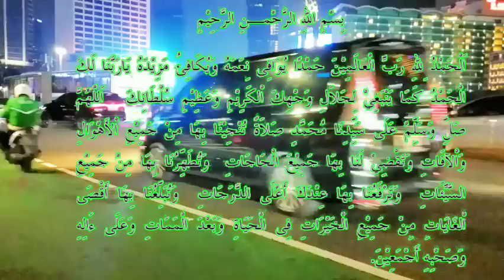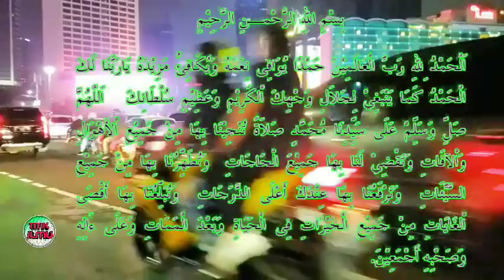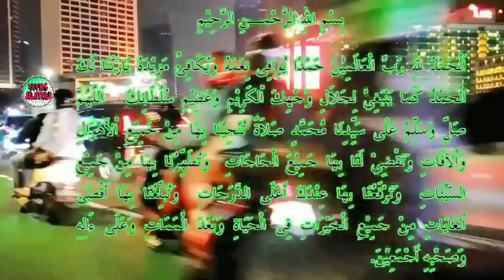Penyebab Sering Adanya Perceraian Dan Sikap Anak Zaman Sekarang Kepada Orang Tua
Perceraian Yang Sering Terjadi Adalah Akibat Dari Faktor Ekonomi, Walaupun tidak menutup kemungkinan ada juga dari sikap suami yang kurang baik terhadap istri.

Dan juga Ceramah beliau mengenai anak di zaman sekarang yang sering melawan orang tua.

Semoga kita semua dijadikan keluarga yang sakinah mawadah warahmah.